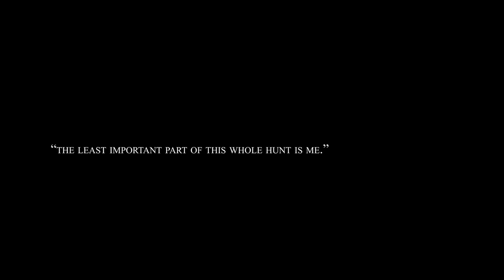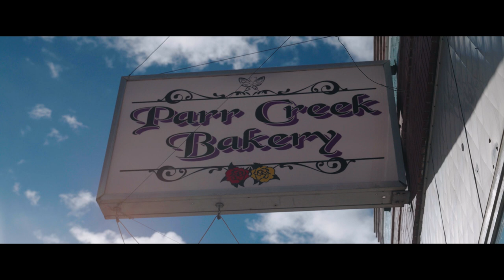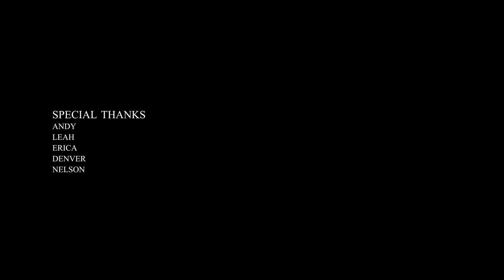Montana And Mother Nature Are UNFORGIVING For Andy Stumpf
Join Andy Stumpf,  @ClearedHotPodcast  , and friends as they hunt mule deer in the unforgiving, November Montana elements.